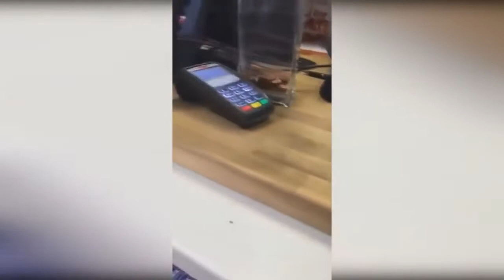Самый лучший веселый продавец года . Подборка!!!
Самый лучший продавец года .